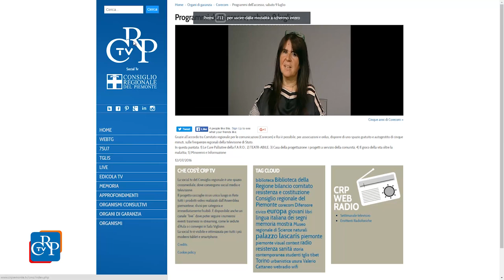I programmi per l’accesso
Ogni sabato di luglio, su Rai 3 Piemonte, vanno in onda i programmi per l’accesso, spazio gratuito e autogestito a disposizione di associazioni e onlus sulle frequenze regionali della televisione di Stato, grazie a un accordo sottoscritto tra il Corecom, Comitato regionale per le telecomunicazioni, del Piemonte ed il Centro di Produzione TV RAI. Le trasmissioni sono dedicate agli enti ed organizzazioni che hanno partecipato a un apposito bando emanato dal Corecom.